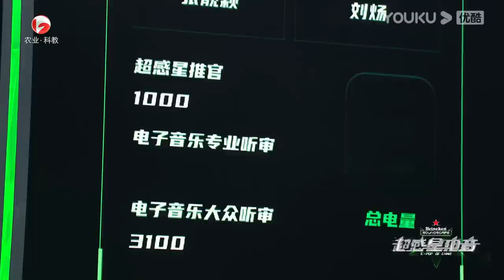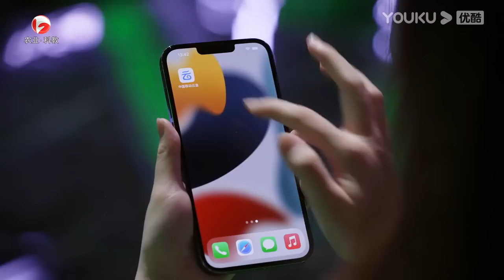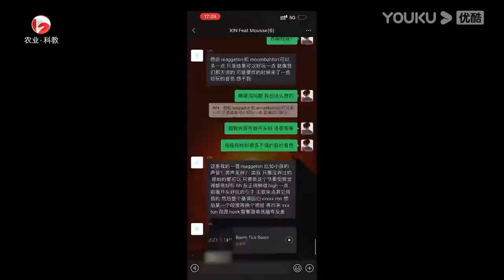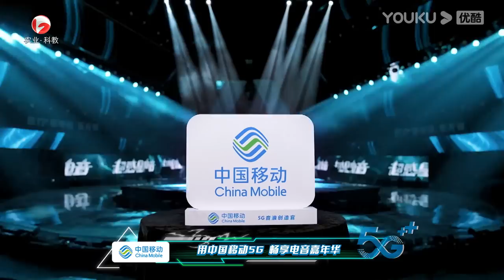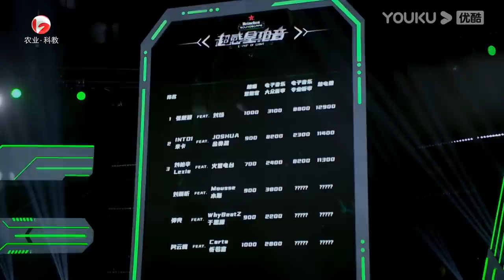MULTISUB【超感星电音E-Pop of China】EP06下 | 流局危机！二公舞台上演神曲PK | 阿云嘎/弹壳/INTO1米卡/刘柏辛/刘雨昕/张靓颖 | 优酷综艺 YOUKU SHOW